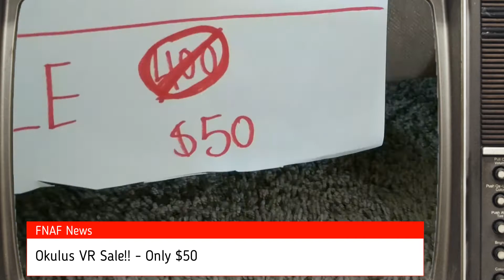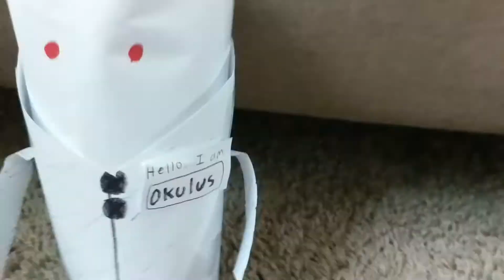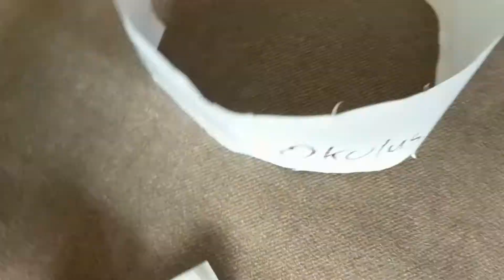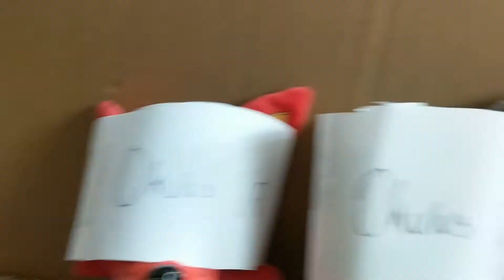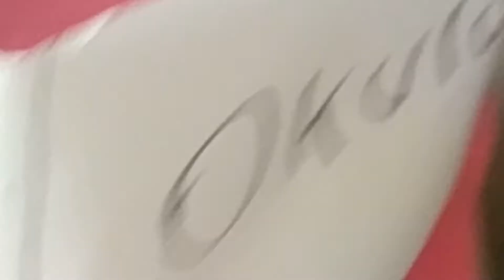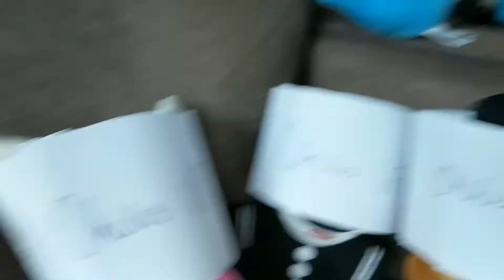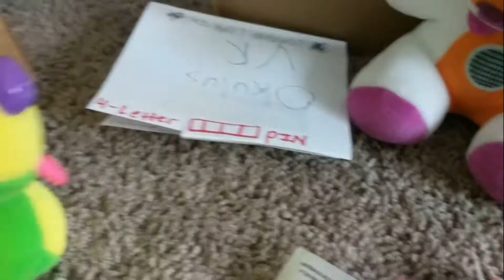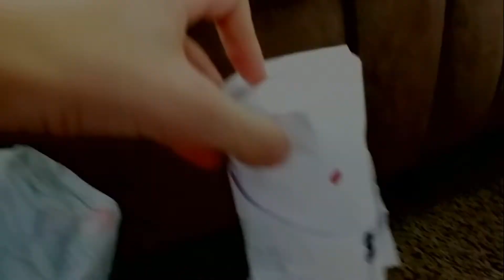FNAF Plush Purge 3 - Okulus VR (FNAF Plush Episode 113)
Platy Channel1 was created November 28, 2015
I started with The Platy Show and have grown to so much more!

Hello I am Uniousplatypus, but you can call me Platy!
HEY HEY HEY KIDS! ITS ME, KRUSTY THE CLOWN!
When I woke up this morning I was feeling pretty dangerous - Baker Mayfield

If you're read this you get a cookie🍪